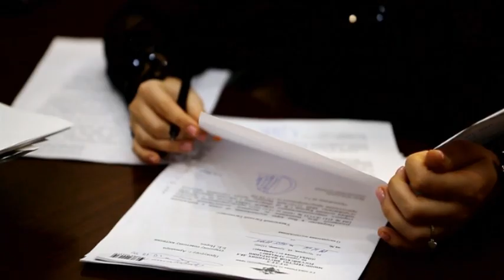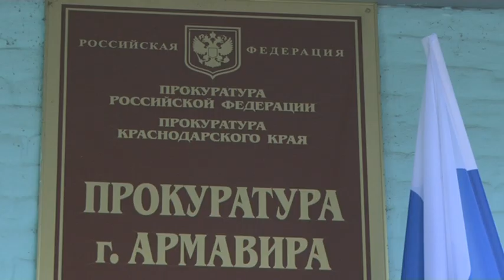В Армавире на учете в наркодиспансере состоят 4 подростка